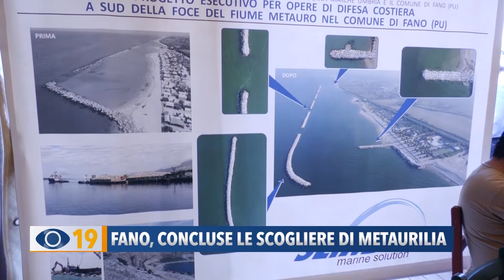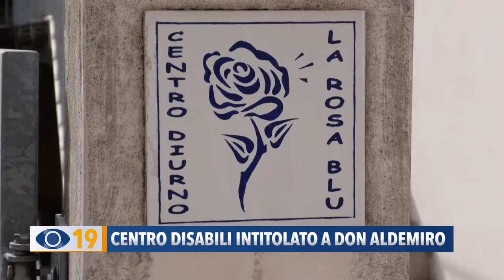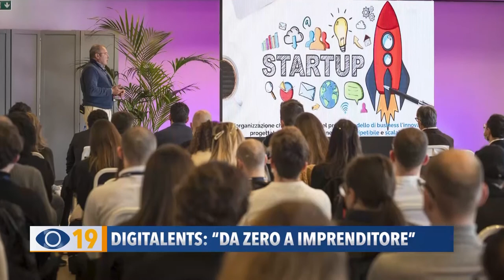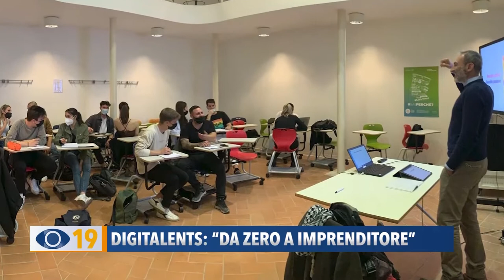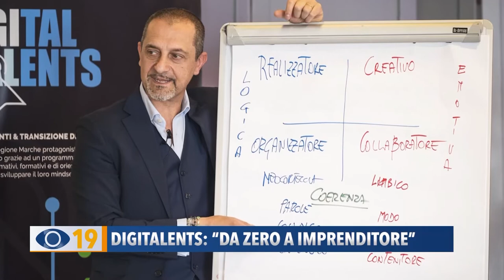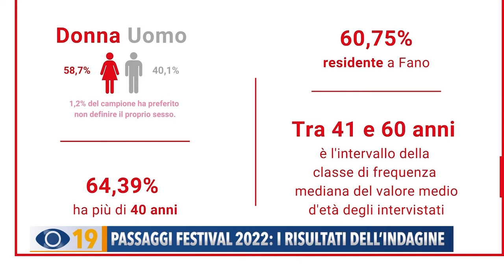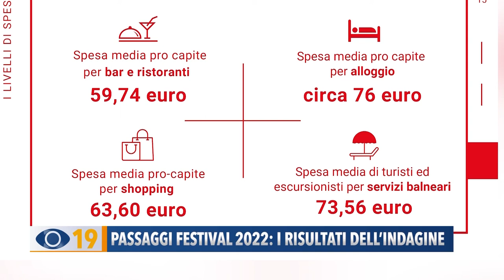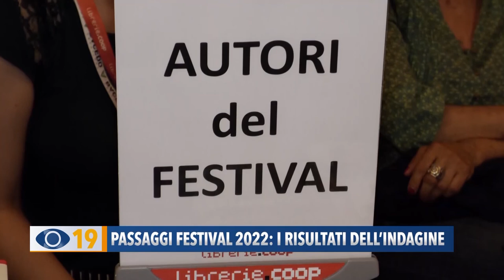Occhio alla Notizia 27 ottobre 2022